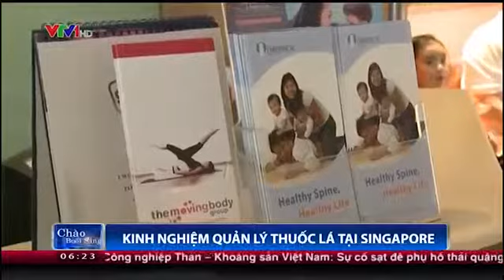Kinh nghiệm quản lý người hút thuốc lá ở Singapore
Nguồn VTV.VN